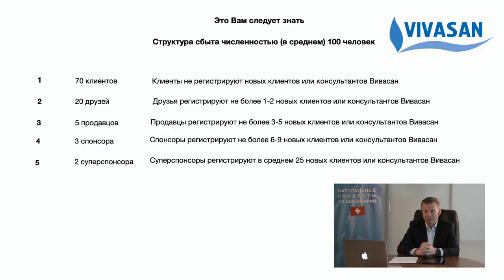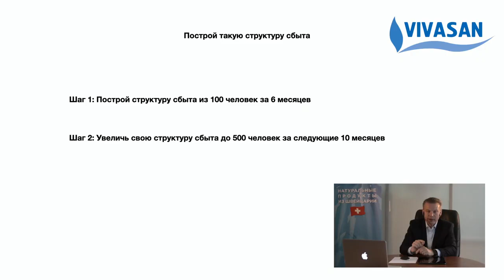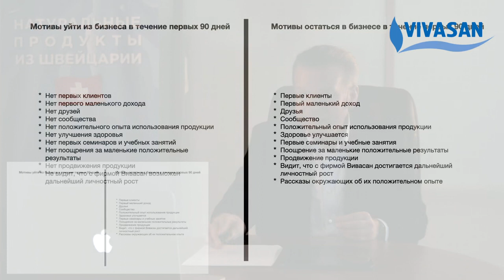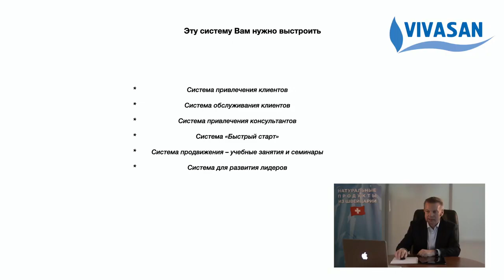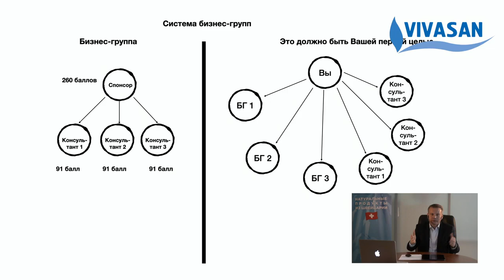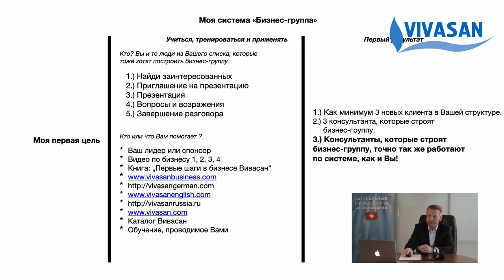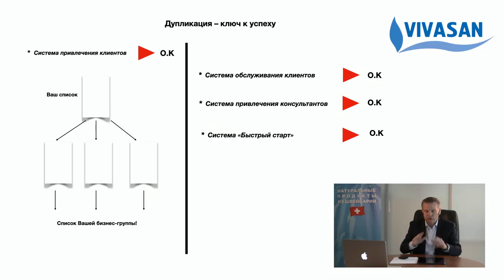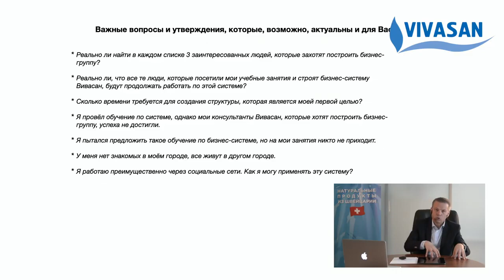Томас Геттфрид | Урок 5 Лидеры Часть 1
Не пропустите наши прямые эфиры на темы Здоровья и Бизнеса
Получи практические рекомендации от профи!

Тайминг ролика

1:47 - Правильный подход к бизнесу. Одна из ошибок не желание видеть реальность или не понимание ее
2:17 - Сегментация структуры - что делают ваши люди
5:21 - Первая проблема со структурой - скорость роста. Что бы структура развивалась в ней должна быть система.
7:20 - Что такое успешная структура сбыта. Два шага
8:30 - Почему важен - Быстрый старт. Первые 90 дней являются определяющими.
12:40 - Система - каждый знает эту систему, Каждый работает по этой системе, Эта система работает.
13:31 - Ощущения от системы - Она простая, Она работает, Я тоже так смогу
14:52 - Что из себя представляет Система
16:52 - Система Вивасан - Бизнес группа
17:59 - Первая задача что бы запустить систему
21:38 - Какой результат после реализации первой задачи
23:08 - Дупликация ключ к успеху
27:47 - Чему то учить это всего лишь половина дела, вы должны сами хорошо знать о чем говорите. Вы должны поддерживать людей.
29:45 - Не важно где вы проводите презентации в соц сетях или в живую, проводите их. томас геттфрид